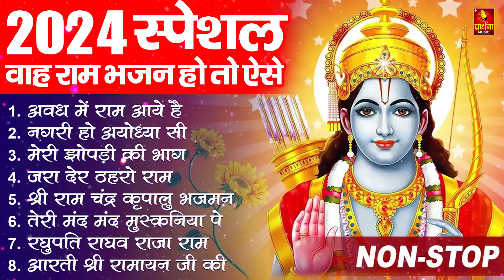2024 राम जी के सुपरहिट भजन || New Ram Bhajan 2024 || Nonstop Ram Bhajan, Ram Bhakti Song 2024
2024 राम जी के सुपरहिट भजन || New Ram Bhajan 2024 || Nonstop Ram Bhajan, Ram Bhakti Song 2024
2024 राम जी के सुपरहिट भजन || New Ram Bhajan 2024 || Nonstop Ram Bhajan, Ram Bhakti Song 2024
2024 राम जी के सुपरहिट भजन || New Ram Bhajan 2024 || Nonstop Ram Bhajan, Ram Bhakti Song 2024
2024 राम जी के सुपरहिट भजन || New Ram Bhajan 2024 || Nonstop Ram Bhajan, Ram Bhakti Song 2024